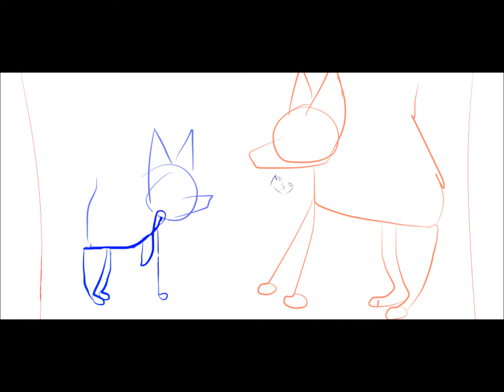Portals meme PROGRESS (again)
okay 86 frames left :´D

help